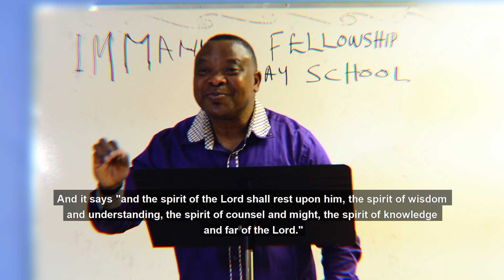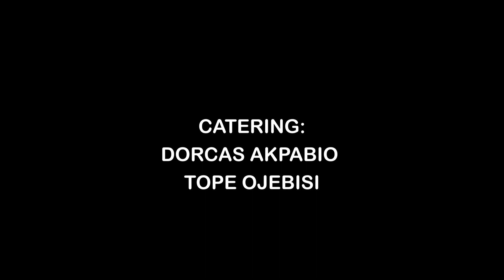Which is the greatest ? ( A short film)